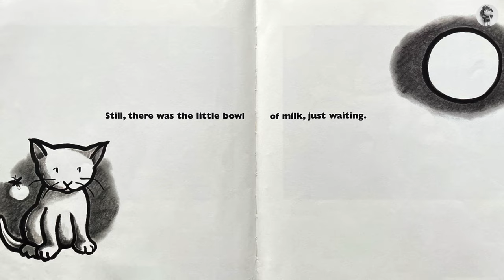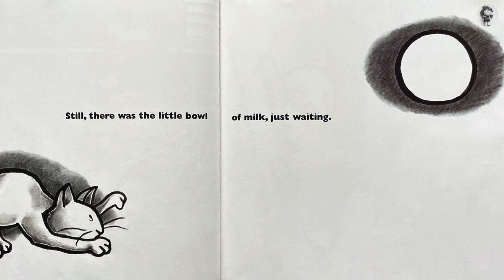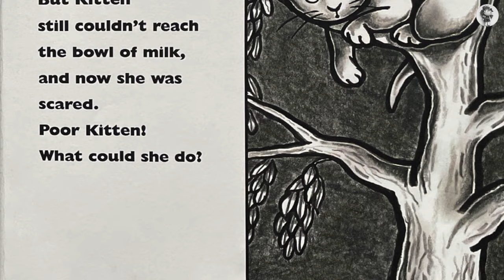🐱 Kitten's First Full Moon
Kitten's First Full Moon by Kevin Henkes. Read by Riko.

Kitten's First Full Moon is an acclaimed modern classic, from one of the most celebrated and beloved picture book creators working in the field today. This memorable character and her suspenseful adventure are just right for the very youngest child. It is Kitten's first full moon, and when she sees it she thinks it is a bowl of milk in the sky. And she wants it. Does she get it? Well, no . . . and yes. What a night!